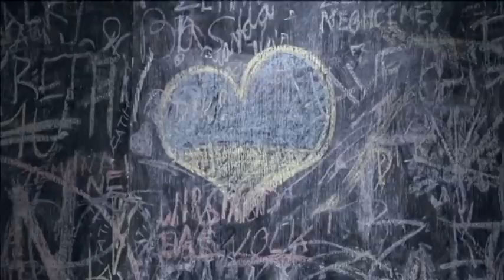Pro-Putin Czech President Losing Support: Zeman promises to focus on better 'communication'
The head of the foreign affairs department for Czech President Milos Zeman says the Czech leader will have to change his communication strategy. Zeman has seen a steep dip in popularity following a number of statements perceived to be sympathetic to Vladimir Putin and the Kremlin.

Zeman has broken ranks with EU leaders in recent months by publicly stating that he does not believe Russian troops have entered eastern Ukraine. He also recently claimed on Russian state TV that Ukraine must end 'civil war' to avoid bankcruptcy, according to Ukrainian media reports.